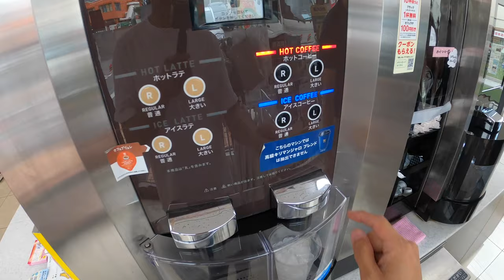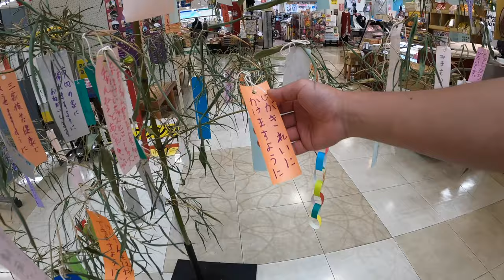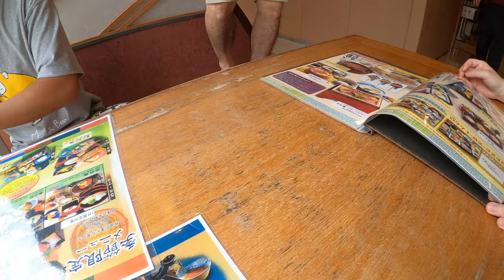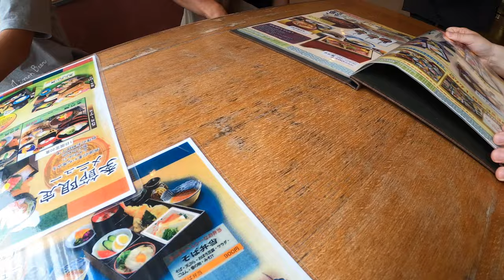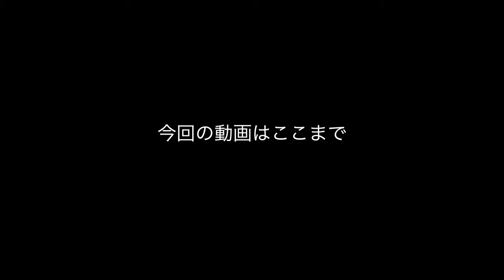【Vlog】宇津峡公園キャンプ場へ行ってみた 前編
今回は地元の友達と京都にある宇津峡公園キャンプ場へ行ってきました。